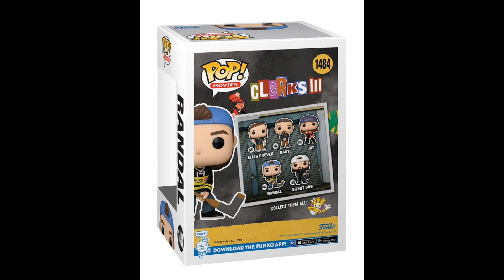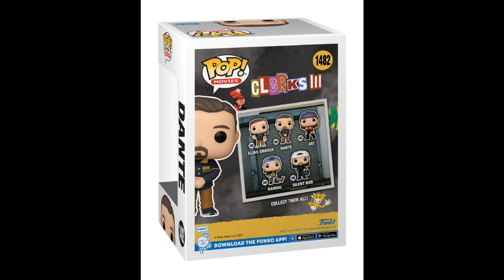Clerks 3 Jay/Silent Bob/Randal/Dante/Elias Grover Funko Pop! Vinyl Figures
Clerks 3 Jay Funko Pop! Vinyl Figure #1483:

Lights, camera, action! After a near-death experience, convenience store clerk Randal is determined to fulfill his dream of filming a movie. Jay is ready to offer his assistance in completing his friend’s amateur cinematic masterpiece from the 2022 dark comedy film, Clerks III. This Clerks 3 Jay Funko Pop! Vinyl Figure #1483 measures approximately 4-inches tall and comes packaged in a window display box.

Clerks 3 Silent Bob Funko Pop! Vinyl Figure #1485:

Lights, camera, action! After a near-death experience, convenience store clerk Randal is determined to fulfill his dream of filming a movie. Silent Bob is ready to offer his assistance in completing his friend’s amateur cinematic masterpiece from the 2022 dark comedy film, Clerks III. This Clerks 3 Silent Bob Funko Pop! Vinyl Figure #1485 measures approximately 4-inches tall and comes packaged in a window display box.

Clerks 3 Randal Funko Pop! Vinyl Figure #1484:

Lights, camera, action! After a near-death experience, convenience store clerk Randal is determined to fulfill his dream of filming a movie and looking to enlist his friends’ help in completing his amateur cinematic masterpiece from the 2022 dark comedy film, Clerks III. This Clerks 3 Randal Funko Pop! Vinyl Figure #1484 measures approximately 4-inches tall and comes packaged in a window display box.

Clerks 3 Dante Funko Pop! Vinyl Figure #1482:

Lights, camera, action! After a near-death experience, convenience store clerk Randal is determined to fulfill his dream of filming a movie. Dante is ready to offer his assistance in completing his friend’s amateur cinematic masterpiece from the 2022 dark comedy film, Clerks III. This Clerks 3 Dante Funko Pop! Vinyl Figure #1482 measures approximately 4-inches tall and comes packaged in a window display box.

Clerks 3 Elias Grover Funko Pop! Vinyl Figure #1481:

Lights, camera, action! After a near-death experience, convenience store clerk Randal is determined to fulfill his dream of filming a movie. Elias is ready to offer his assistance in completing his friend’s amateur cinematic masterpiece from the 2022 dark comedy film, Clerks III. This Clerks 3 Elias Grover Funko Pop! Vinyl Figure measures approximately 4-inches tall and comes packaged in a window display box.

*Each figure sold separately.